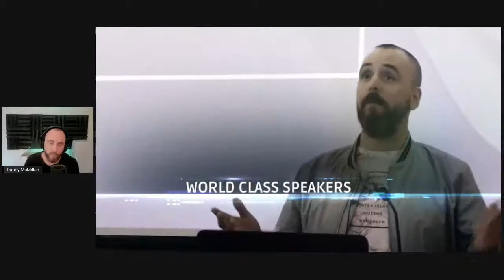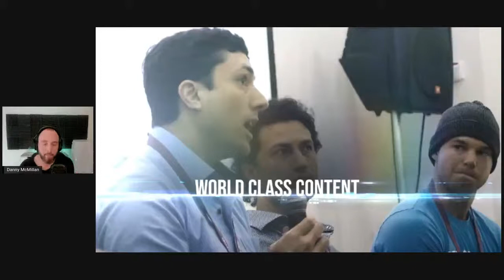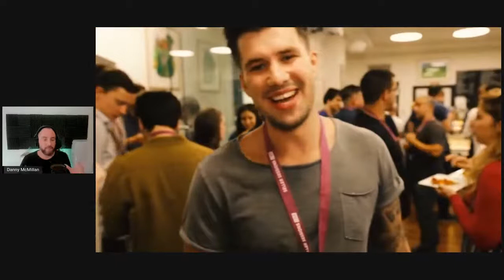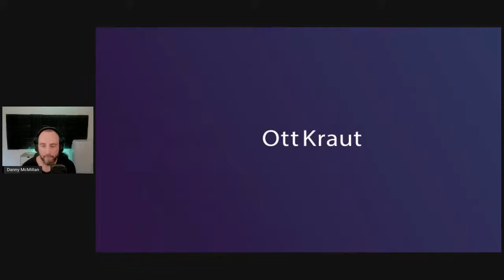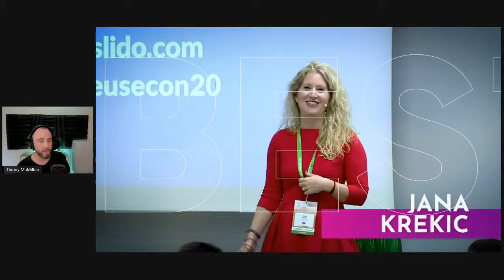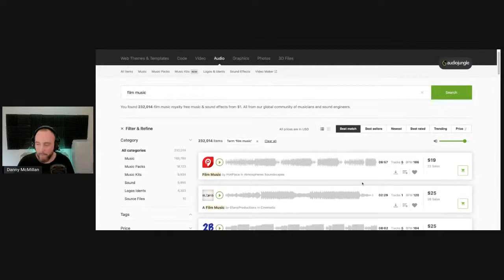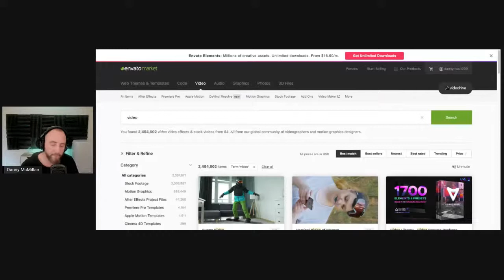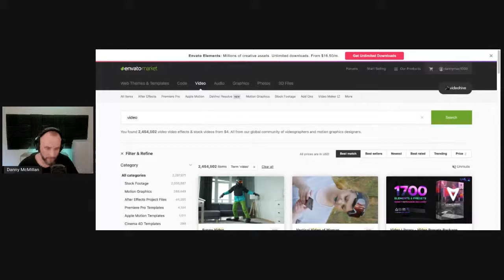Making Video Content For Your Amazon Brand On A Budget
Today, I will do a tear down and do a reconstruction on a couple of videos, to show you how to get the best bang for your buck, when it comes to producing video content for your Social Media, Amazon PPC or product videos. The principles are pretty much the same across the board other than length and target audience. We look at the importance of emotive music, why you should never use a Voiceover Artist and how to build a mini team to get the best video for your budget.